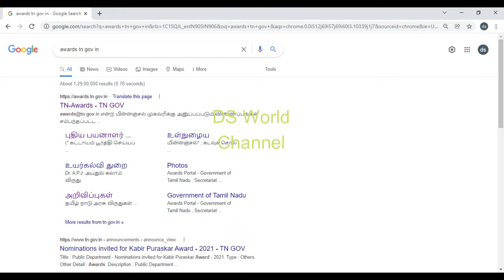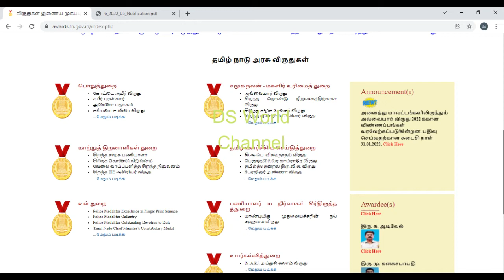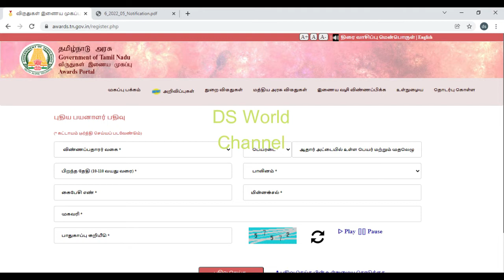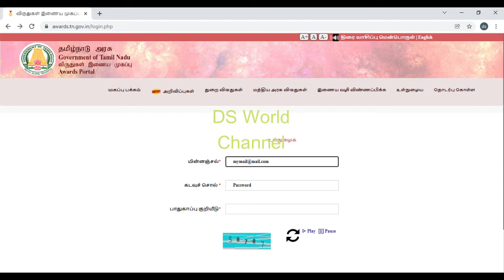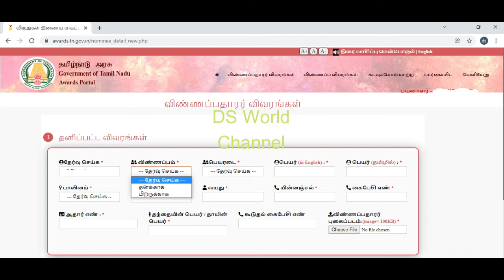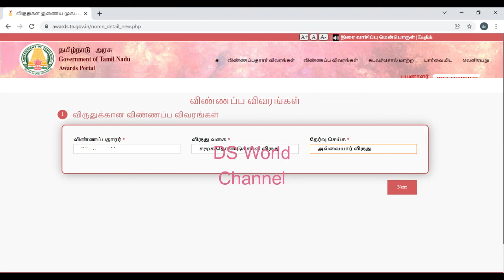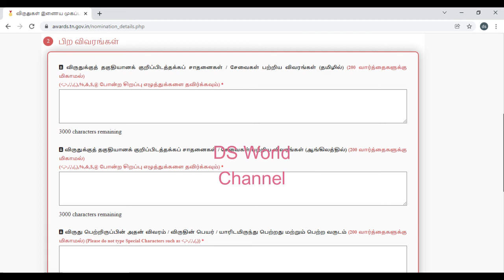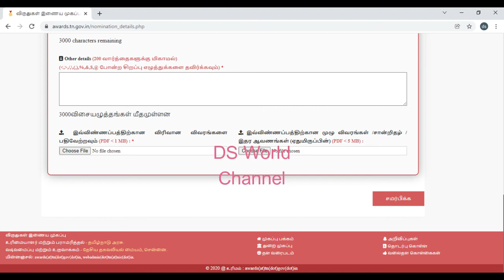Government of TamilNadu Avvaiyar Awards for Women 2022 | தமிழக அரசு வழங்கும் பெண்களுக்கான விருது